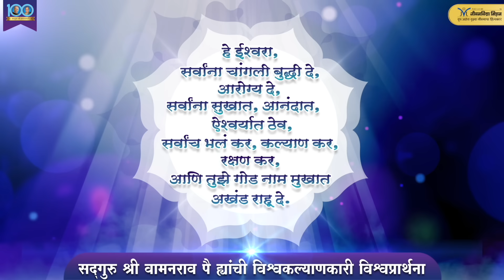Must do before you sleep | Thoughts before sleeping | Sleep meditation | Satguru Shri Wamanrao Pai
Can you guess that one common factor between each and evey person existing on this planet? Yes, you are absolutely right, its Thought (विचार). You, me, we all think, infact you are thinking right now while reading this too. Innumerous thoughts pass through our mind every minute. Is it possible to control our thoughts? Also all the thoughts which come to our mind are divided, they are either positive or negative. So, is there any way to channelize these thoughts?

We all use our phones and watch some videos, some daily soaps or news (which might contain negative thoughts/content), every night before sleeping - be it a millenial or GenZ. From a 5 year old child to 75 year old person, atleast one or the other thought passes through the mind before sleeping. But what happens is, these thoughts are mostly of jealousy, anxiety, worry, fear, etc. Is there any way where you can change these negative thoughts into positive?

Yes, totally. In this video, Satguru Shri Wamanrao Pai explains how should our thoughts be, what should we exactly think before sleeping,  he explains the science behind our universal prayer and also gives a bonus guidance on how important it is sincerely love our work.

So, lets listen to Satguru and make our negatives - positive. Let us know how much Universal prayer can you say within a day!

About Satguru Shri Wamanrao Pai:

Satguru Shri Wamanrao Pai was a learned philosopher and the Founder of the innovative Jeevanvidya philosophy. He was born in Mumbai, India, on October 21, 1923, in a middle-class family. He did his graduation from Mumbai University, Maharashtra, India, in 1944 with a major in Economics. He enjoyed a happily married life with a son and a daughter. Before realizing his life mission with Jeevanvidya, Satguru was employed in the State Government of Maharashtra, and he retired as a Deputy Secretary, Finance, in the year 1981.

At the young age of 25 years old, Satguru Shri Wamanrao Pai was initiated into spiritualism by his Guru, Shri Nana Maharaj Srigondekar. Satguru attained the highest goal of spiritual sadhana (self-realization), by his devoted and relentless efforts. He experienced inexplicable bliss and satisfaction, which propelled him to spread spiritual knowledge and bliss to the masses in 1952.

Satguru's deep resolve to use his spiritual knowledge to eradicate human suffering led him to invent the innovative philosophy of Jeevanvidya. This philosophy has been useful to millions of people in every walk of life, at every stage. His revolutionary principle 'You are the architect of your destiny' has inspired millions of people to lead a life full of success, prosperity, and happiness.

Satguru Shri Wamanrao Pai, in his lifetime, has delivered more than 10,000 lectures on the Jeevanvidya philosophy throughout India and the United States of America (USA). One can witness the divinity and depth of his thoughts and words through the 27 books he has authored.

About Jeevanvidya Philosophy-

Satguru Shri Wamanrao Pai created the Jeevanvidya philosophy out of the dire need to create a channel for humankind to have wholesome material as well as psycho-spiritual progress. It is a carefully crafted philosophy that brings together the best of spirituality and science.

Evolved from the divine knowledge of our wise saints and sages and Satguru's own life experiences, Jeevanvidya philosophy aims to inculcate strong values of harmony, progress, and gratitude in every human being through practice. It enables you to become the architect of your destiny.